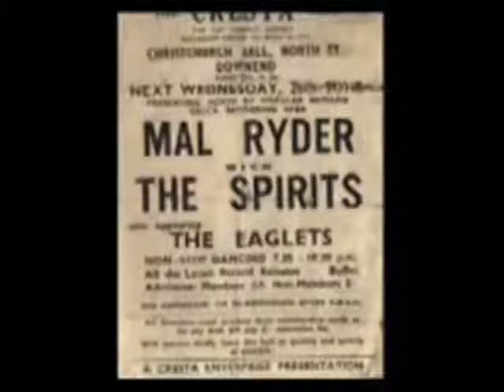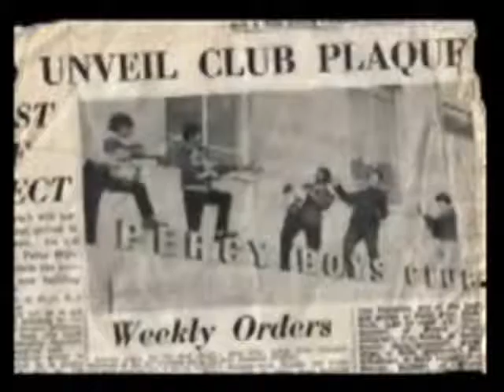24. 'Shadoogie' - The Eaglettes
My early Instrumental band. Tunes from The Shadows & The Bristol Eagles. Here we play The Shadows classic,  'Shadoogie'.
(Terrible old recording on an ancient reel to reel recorder) Read more below.

The Eagles were friends & supported us before & during their success. The lead guitarist Terry Clarke taught me my first chords way back then.

We followed The Eagles path a year after them, playing at The Royal Festival Hall. They were there to support us the 2 days we were in London.

We formed at the same 'Eagle House Youth club' as them & became their successors there, & later another band 'The Eagle House 4'.

There was a hive of musicality at that club which has sadly now long gone as has the great Terry Clarke & drummer Rod Meacham. Great proud old memories!